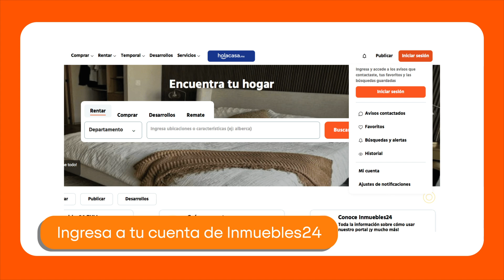¿Cómo activar mis datos de contacto y WhatsApp?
Te mostramos cómo activar tus datos de contacto para que puedas atraer a más clientes potenciales.